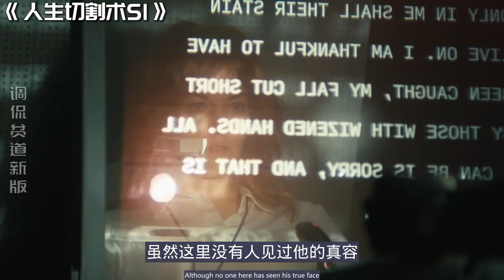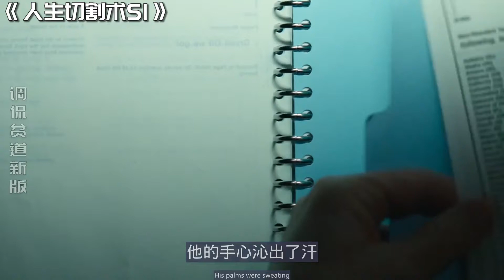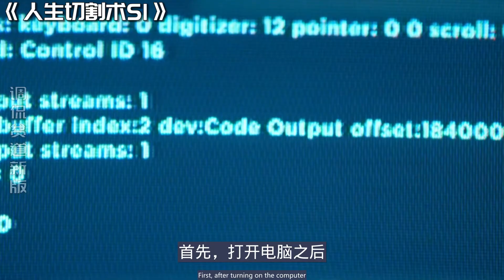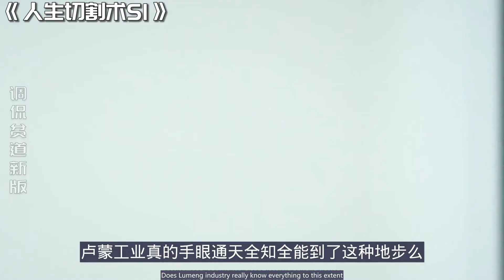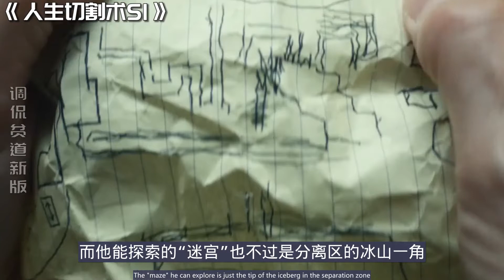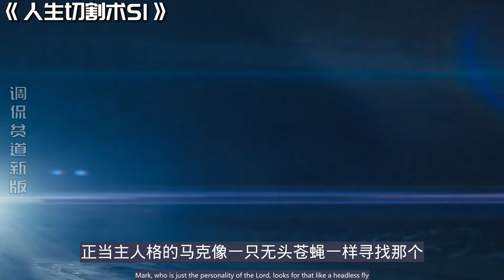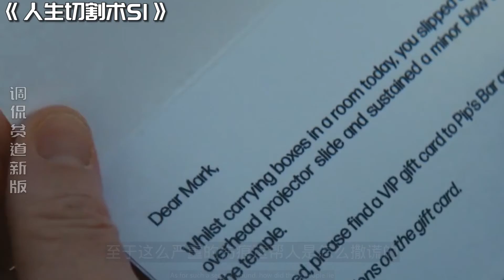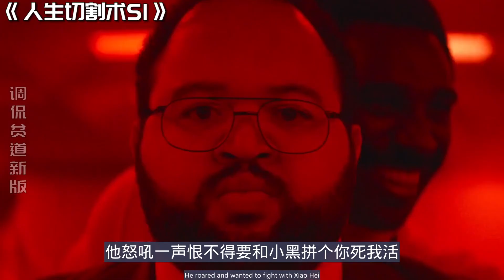男子让另一个自己去工作，无忧无虑生活后，他发现了公司的真面目。。2022年度强推最佳高分惊悚剧情科幻美剧《人生切割术 Severance》第一季“上帝”视角全集深度解说 你没看过的财阀版《1984》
2022年度强推最佳高分惊悚剧情科幻美剧《人生切割术 离职 Severance》第一季“上帝”视角全集深度解说 讲述你没看过的财阀版《1984》
2月真·不剧荒